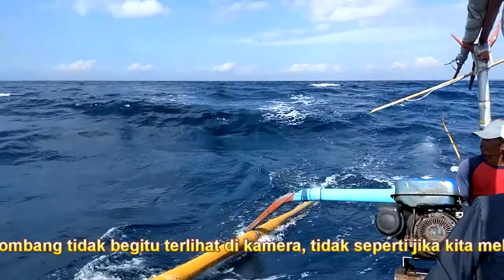Ombak Selat Bali Ganas!!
Salam bahagia dari zona biru, Mancing seru seruan, salam satu hobby.. Satu joran sejuta sodara!   ayo gess pererat tali silaturahmi.. Strike gan.. tahan.. tahan!!
Makasih udah mampir ya kawan.. makasih atas supportnya